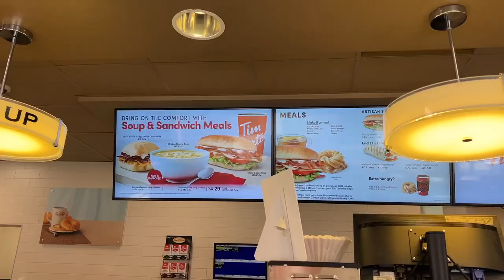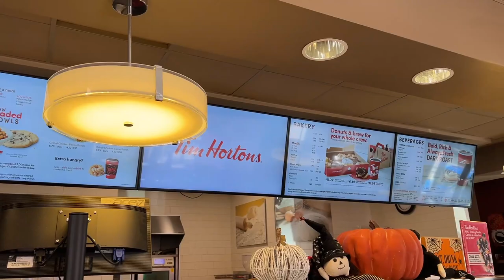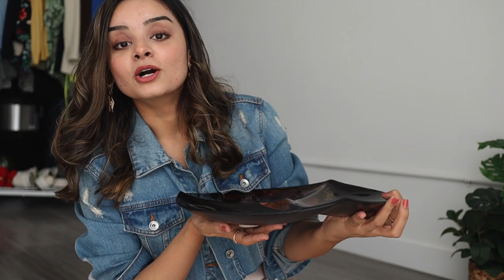VLOG - Shopping | Thrifting | Rockwood Park | Driving Practice